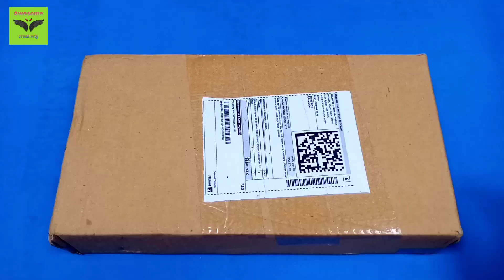Unboxing of Remote control Helicopter and Flying Test and giveaway ||diy Flying Toy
awesome creativity